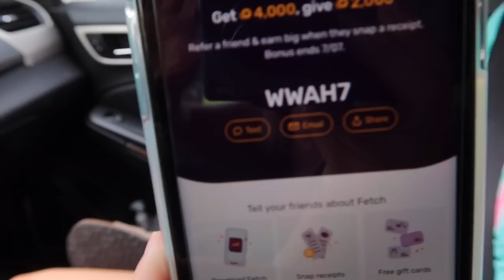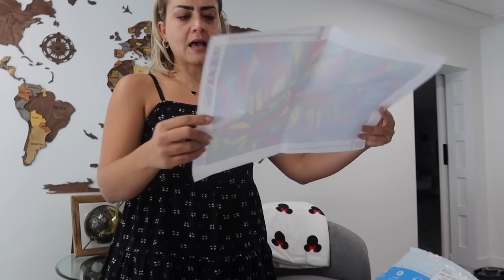WHAT HAPPENED WITH OUR DAD ? |VLOG#1375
-WHAT HAPPENED WITH OUR DAD ?
-link--
Inflatable Gymnastics Tumbling Track Air Mat
Lash Enhancing Serum
Diamond Painting